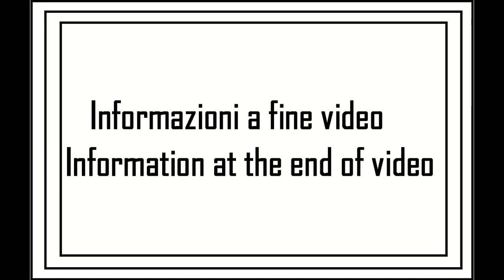A spasso con la MTB tappa 16 - 10su12